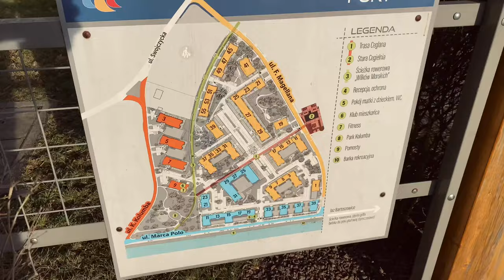Osiedle Olimpia Port, Wrocław 2023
Olimpia Port to osiedle nad Odrą zlokalizowane na obszarze Swojczyc we Wrocławiu.